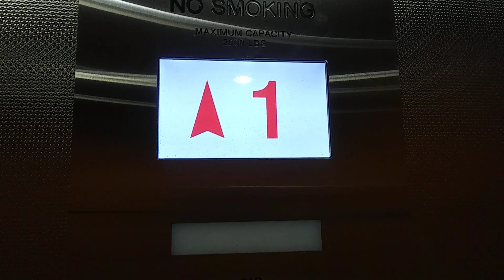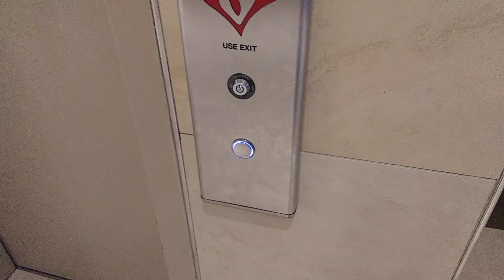Dover (Mod by Schindler) Hydraulic elevator @ Food Court Park City Center Lancaster PA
(taken 12/16/23) This is an update on the food court elevator. I liked it better as a Dover.

Be sure to follow me Susquehanna Valley Elevators on Flickr, where I will do my best to post every once in a while.